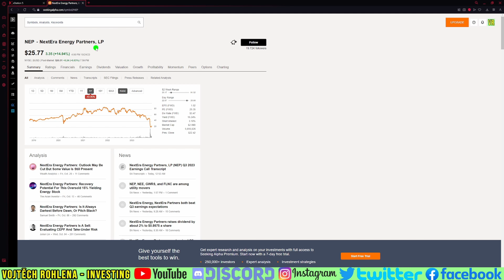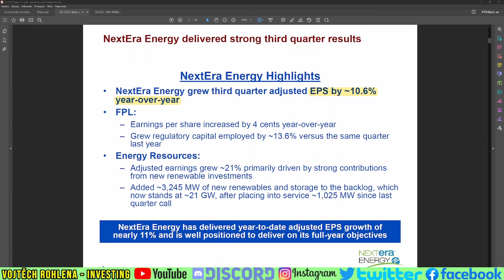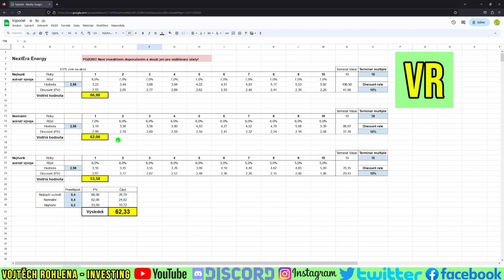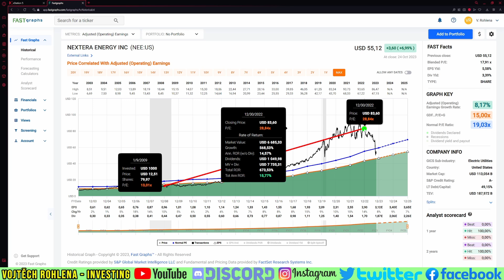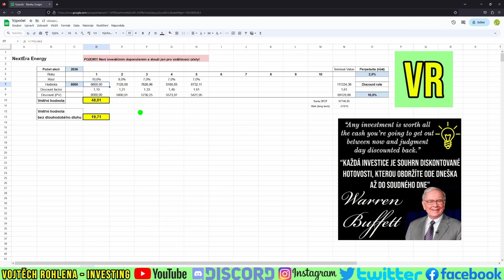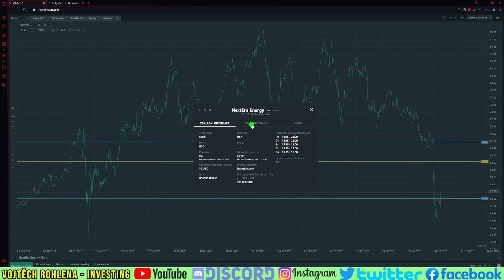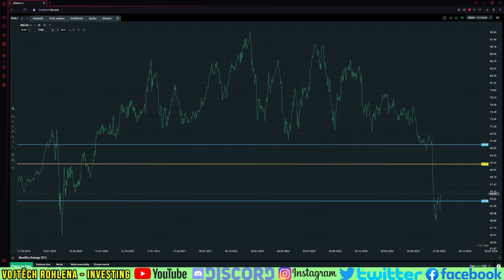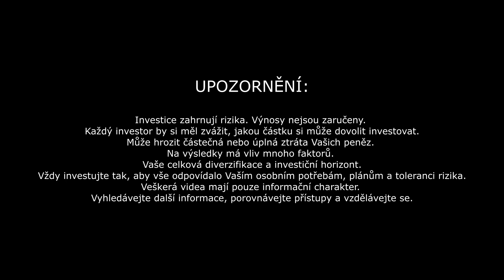Akcie jedné z největších elektráren v USA NextEra Energy mohou být podhodnocené a vhodné k nákupu.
Vyšší úrokové sazby a možné zpomalení růstu způsobilo pokles akcií jedné z největších elektráren v USA. NextEra Energy se nyní může jevit jako podhodnocená a vhodná k nákupu. Základní informace a valuace. Sledujte video, odebírejte kanál a sdílejte s přáteli. Děkuji Vám.

Podpořit tvorbu finančně můžete zasláním jakékoliv částky na účet:
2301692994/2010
CZ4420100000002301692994 (IBAN pro SEPA europlatby)